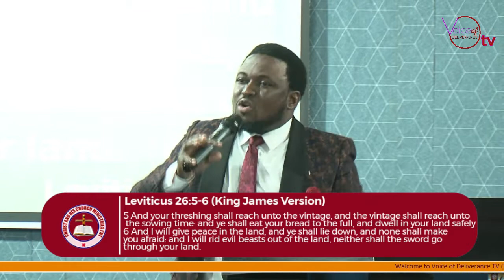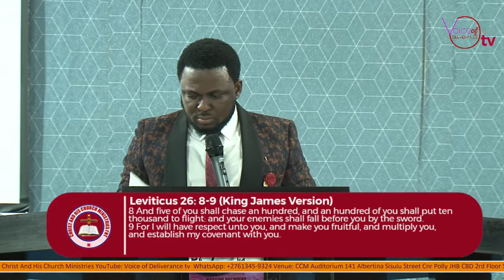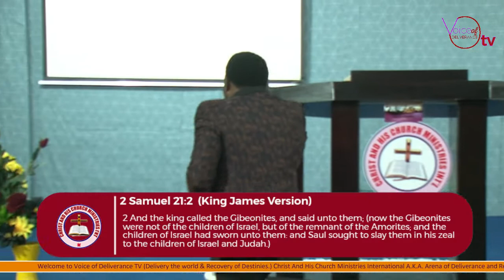THE COVENANT BLESSINGS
MESSAGE: THE COVENANT BLESSINGS
(VOICE OF DELIVERANCE TV)

WATCHING VIA: VOICE OF DELIVERANCE TV
(Delivery of the World and Recovery of Destinies)

REMAIN CONNECTED TO APOSTLE EVANS O SAMUEL (APOSTLE OF DELIVERANCE AND RECOVERY)

FOR KINGDOM MANDATE KINDLY SOW INTO THIS VISION

(ACCOUNT DETAILS)

1. *SOUTH AFRICA*
Name: Oboh Evans Samuel
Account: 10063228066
Bank: Standard bank.
Code: 001805
Savings account

2. *NIGERIA*
Bank name: Zenith Bank
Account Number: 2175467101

3. *LESOTHO*
Bank name: Standard Lesotho Bank
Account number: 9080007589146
(Current account)